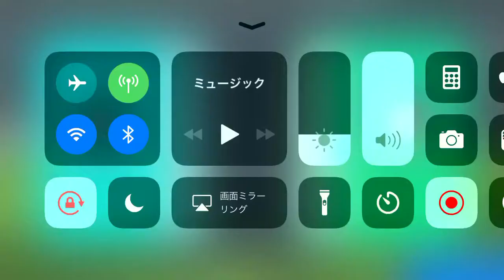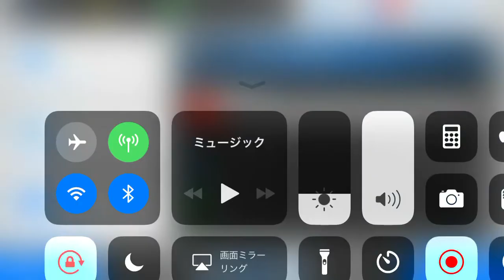ガンバ大阪vsアトレティコマドリード ハイライト②